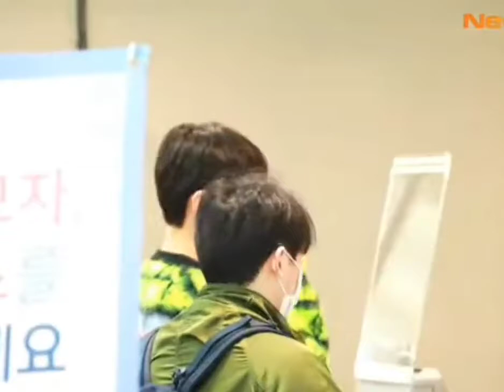Have a safe flight, Jung Hoseok 🥺♥️|| Jhope leaving for las Vegas